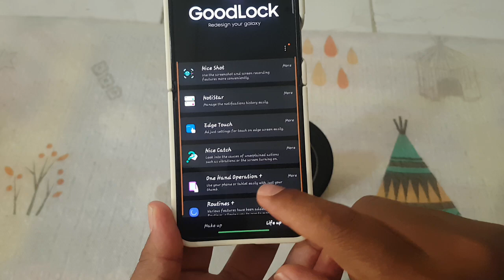Samsung Galaxy Z Flip 5: How to Record Screen Using a Left Handle Diagonal Up Swipe (Good Lock)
Hey everyone! If you’re enjoying the innovative features of your Samsung Galaxy Z Flip 5, you’ll love this tip. Today, I’m going to show you how to **record your screen using the left handle's diagonal up swipe gesture with Good Lock**. This trick will make capturing your screen activities easier and more convenient.

What is Good Lock?

Good Lock is Samsung’s powerful customization suite that lets you personalize your Galaxy device to suit your preferences. One of its modules, One Hand Operation+, allows you to assign custom actions to different gestures, making your device more intuitive and user-friendly.

Steps to Record Screen with Left Handle's Diagonal Up Swipe

1. **Install Good Lock**: Start by downloading the Good Lock app from the Galaxy Store. Open it and ensure it’s updated to the latest version.

2. **Install One Hand Operation+**: Within Good Lock, find and install the One Hand Operation+ module. This module enables you to customize gestures on your Galaxy Z Flip 5.

3. **Open One Hand Operation+**: Once installed, launch One Hand Operation+ either from the Good Lock app or directly from your app drawer.

4. **Enable the Left Handle**: Ensure the left handle is enabled by toggling the switch next to “Left handle” to blue.

5. **Customize the Diagonal Up Swipe Action**:
    - Tap on the left handle to access its settings.
    - Select “Diagonal up” from the list of gestures.
    - From the list of available actions, choose “Screen recorder.”

6. **Test the Gesture**: After setting the action, swipe diagonally up from the left handle to check if it activates the screen recording. You should see a countdown and then the screen recording will start.

7. **Adjust Sensitivity** (Optional): If the gesture isn’t responding as expected, you can adjust the sensitivity settings. Go back to the One Hand Operation+ settings and tweak the handle size and position until it feels comfortable.

Why Use This Gesture?

Using the diagonal up swipe to record your screen offers several benefits:
- **Efficiency**: Quickly start recording your screen without navigating through multiple menus.
- **Convenience**: Ideal for one-handed use, making it easy to record on the go.
- **Customization**: Enhance your Galaxy Z Flip 5’s usability by tailoring gestures to your needs.

Troubleshooting

If the gesture isn’t working as expected:
- **Check Permissions**: Ensure that One Hand Operation+ has the necessary permissions.
- **Update Apps**: Confirm that both Good Lock and One Hand Operation+ are updated to their latest versions.
- **Restart Your Device**: Sometimes a simple reboot can resolve minor issues.

Conclusion

And that’s it! A quick and easy way to record your screen on the Samsung Galaxy Z Flip 5 using a left handle diagonal up swipe with Good Lock. This feature is a fantastic way to boost your device’s efficiency and make it even more user-friendly. Try it out and let me know how it works for you in the comments below.